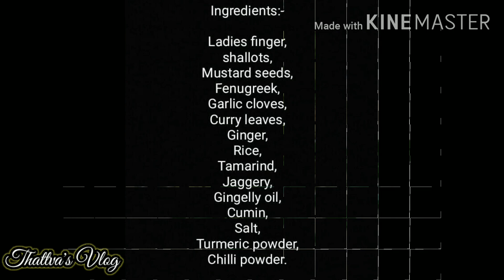Amma's special vendaka puli inji..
This is my Amma's special recipe..